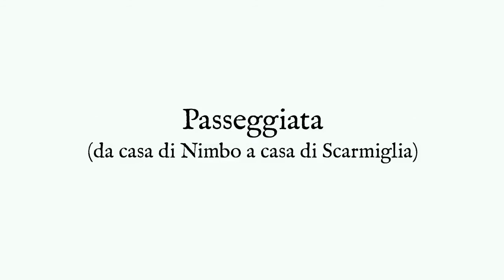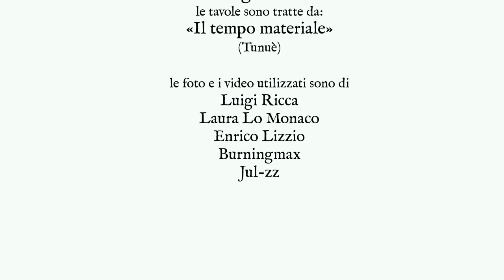luoghi tempo materiale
Le immagini di alcuni dei luoghi reali di Palermo in cui è ambientato il graphic novel "Il tempo materiale".